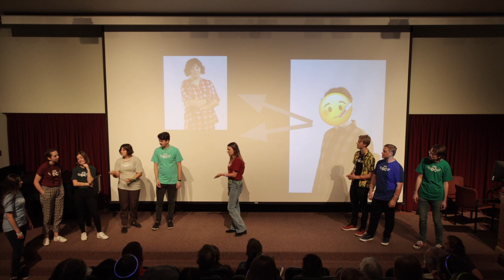Your Fault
It's your fault...or is it?

Written by Annie Ogden

Cast:
McKay Fritz, Pierce Wilson, Julia Lee, Annie Ogden, Ashlyn Ludlow, Garrett Vickery, Kiri Case, Braeden Anderson, Sarah Nelson, Kim Wille, Jason Mogle